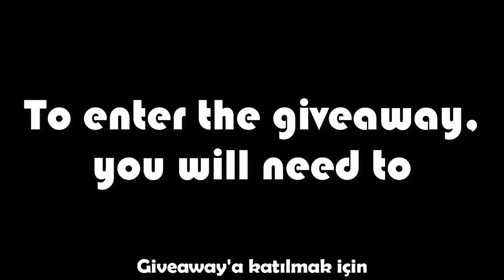GrowTopia | St.Patrick Giveaway Entry!! OMGG!